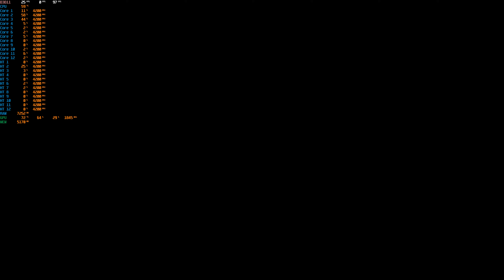Predator: Hunting Grounds на Ryzen 9 3900X/ RTX 2080 Ti